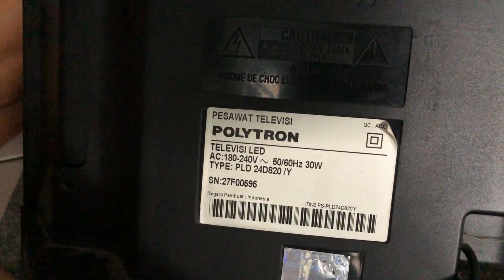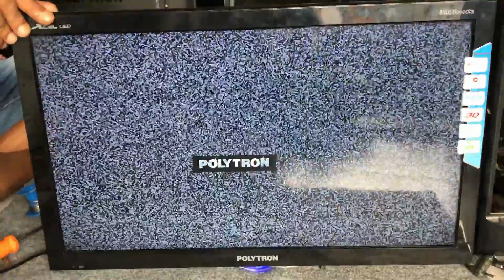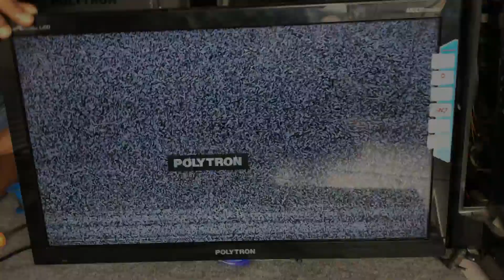TV LED POLYTRON MATI TOTAL | ANEH KOMPONEN TV TIDAK ADA YANG RUSAK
Tv LED polytron 24 inch dengan kondisi tv led mati total tidak ada kehidupan sama sekali, setelah dicek dan diusahakan ditemuakn sistem regulator tv mengalami kerusakan , yuk ikuti video ini sampai selesai